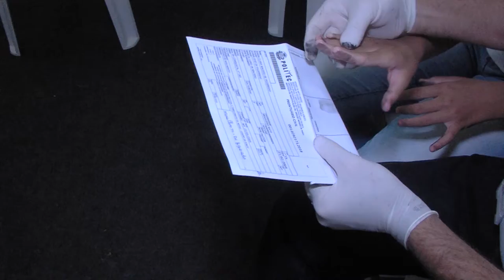População de Poconé e região prestigia 15ª edição da AL Itinerante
AL ITINERANTE